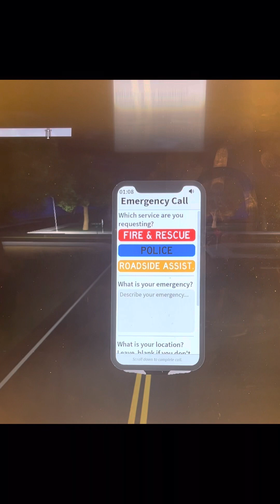ERLC: Parking Garage Shooter!? And Kidnapping!?